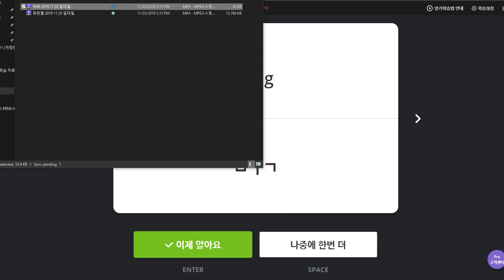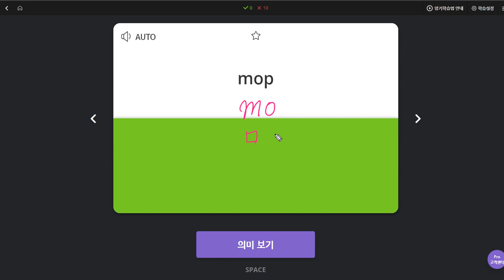김한결 2019 11 25 일대일